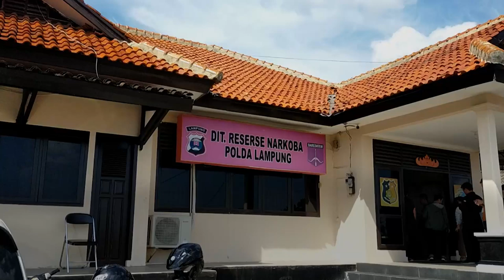Oknum PNS Dinas PUPR Jadi Kurir Narkoba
Seorang oknum PNS Dinas PUPR Lampung diringkus oleh Direktorat Reserse Narkoba Polda Lampung lantaran menjadi kurir sabu-sabu. Tersangka bernama Joni Efendi Pasiwaratu ini, ditangkap di salah satu hotel di Bandar Lampung.